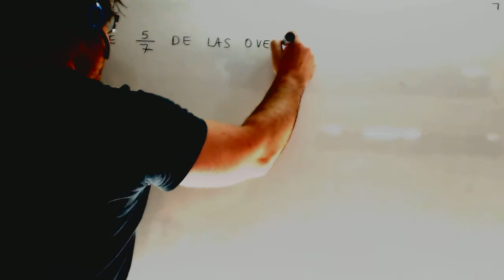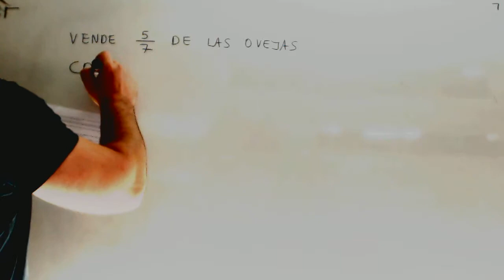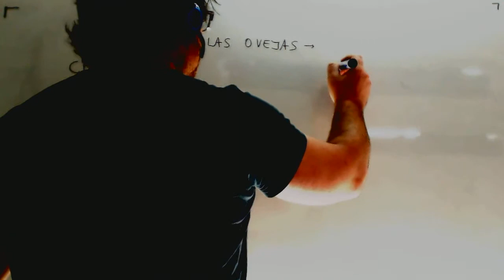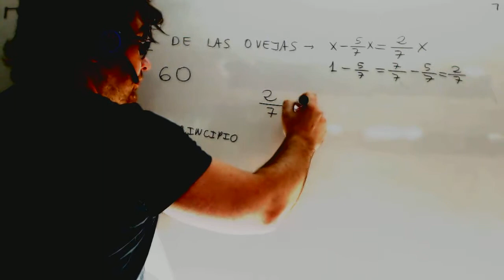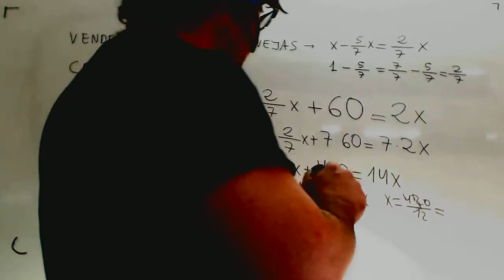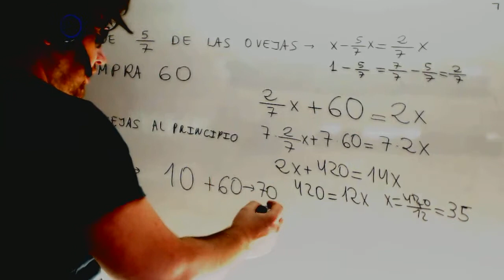Problema ecuaciones fracciones ovejas Matematicas Acceso CFGS Academia Usero Estepona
Problema ecuaciones fracciones ovejas Matematicas Acceso CFGS